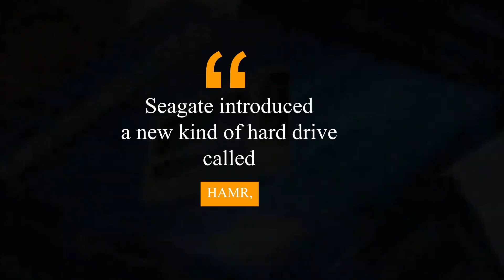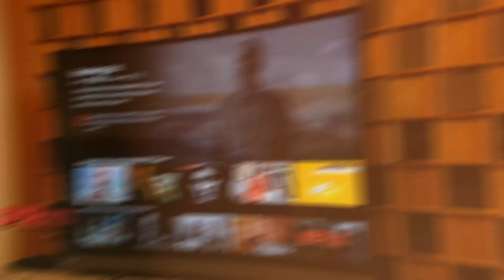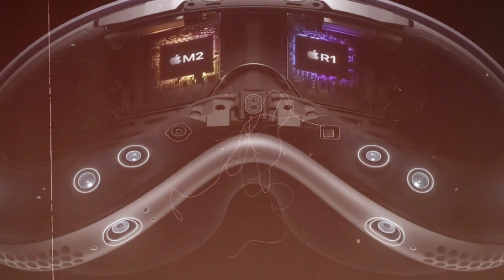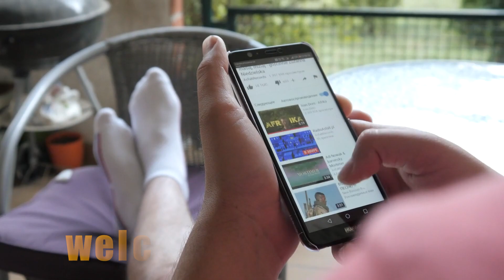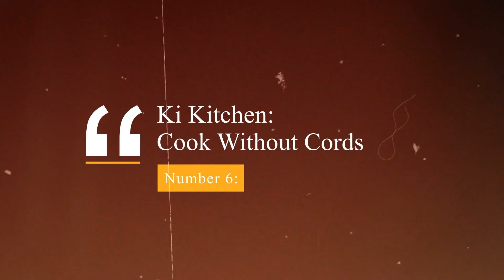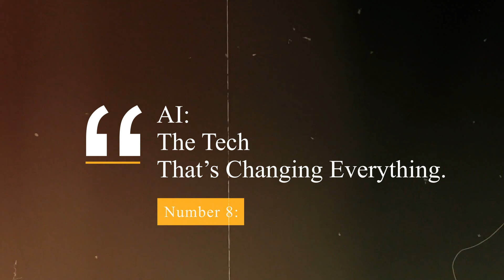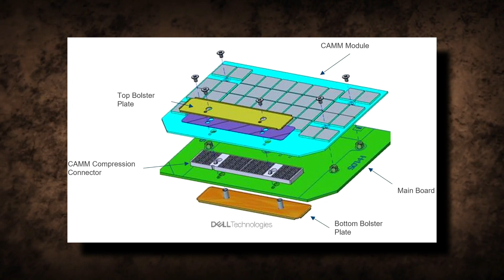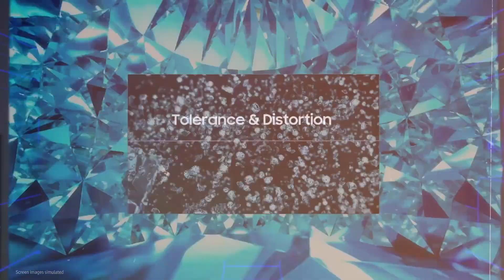The Most Anticipated Tech Releases of 2024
🚀 Get ready for the Most Anticipated Tech Releases of 2024! In this video, we at Ninja Tech will dive into the latest gadgets and innovations that are set to revolutionize the tech world. From groundbreaking smartphones to cutting-edge wearables, we've got you covered! 🔔👍

In this video, we're going to be discussing some of the most anticipated technology releases of 2024. These include items like the HamR, a tiny Led TV that can be attached to your wall, and the WiFi 7 router, which is expected to have faster internet speeds than any other WiFi router on the market.

We want to remind our viewers that this is just a selection of the most anticipated tech releases of 2024. There are countless other tech releases that we're looking forward to, so be sure to check back regularly for updates!

What are the most anticipated tech releases of 2024?
What new tech gadgets are coming out in 2024?
What tech trends should we expect in 2024?

✔️Time Stamps:
0:00 - 0:23  Most Anticipated Tech Releases of 2024
0:23 - 1:03  HAMR Drives
1:03 - 1:58  Wi-Fi 7 super fast internet
1:58 - 3:04  Foldable and Rollable Displays
3:04 - 4:19  Augmented Reality (AR): Apple's Vision Pro
4:19 - 5:29  Sustainable Technology
5:29 - 6:05  Ki Kitchen
6:05 - 6:57  Bluetooth 5.4
6:57 - 7:48  AI: The Tech That's Changing Everything
7:48 - 8:38  CAMM: Compression Attached Memory Module
8:38 - 9:34  Micro LED: Super Screens

inventions
gadgets
tools
quantumtechhd
next level
another level gadget
smart gadget
art
art video
modern world
color
watercolor
satisfying
drawing
tik tok art
Happy
Times
HAPPYTIMES
happytimes!
happy times art
happy times
happy
times
Happy Times New Video
Creative Ideas That Are At Another Level
Creative Art Work Ideas To Help You Relax
Art Tiktoks
creative people on another level
creative people
people on another level
another level
creative people art
creative people and art on another level
creative
creative ideas future tech
10 amazing
10 amazing inventions
top 10
amazing inventions you must see
amazing inventions
inventions and technology in our lives
inventions that changed the world
inventions at home
tech inventions
tech inventions 2023
inventions you didn't know existed
inventions you never knew existed
inventions 2023
tech
cool inventions
coolest inventions
top 5
list
RayNeo X2
Vive XR Elite
amazon gadgets
cool gadgets
gadgets on amazon
latest gadgets
new gadgets on amazon
new gadgets
cool gadgets on amazon
smart gadgets
tech gadgets
amazon must haves
amazon
new gadgets 2023
gadgets 2023
cool tech
amazing gadgets
amazon gadgets 2023
gadget
new technology
future tech
youfact tech
amazon tech gadgets
home gadgets
best tech
tesla model 3
matt talks tech
future technologies
future technology
2022 model y
new model y
2023 model y
model y tesla